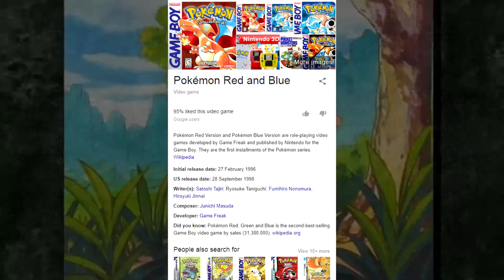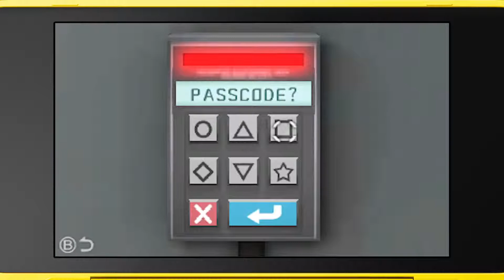Detective Pikachu - Pokemon's Oddest Spin-Off | Forgotten Relics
WARNING: During editing My Gameplay MP4 Videos were randomly affected with terrible video quality while editing. I couldn't find a way to fix this and I'm very sorry for all viewers who saw it. The Reason I've released Said Video Because You All Deserve More Frequent Videos From Me and I Couldn't Fathom Another Delay.  A Thousand apologies From Me.
After A Successful Film -Adaptation, Chem the Chameleon Is Wondering If The Video-Game Source Material Is Worth Playing?